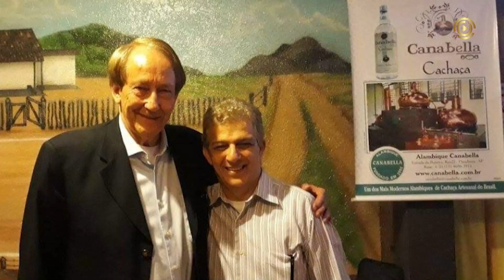Em Homenagem ao amigo "in memorian " Willy Zirr, Fundador do Alambique Canabella em Salesópolis - SP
20 de Junho de 2022 / 20 de Junho de 2023...
Como o tempo passa rápido
Eu ainda não me conformei com a partida deste meu grande amigo
Que sempre apoio os meus projetos artísticos, como por exemplo o Programa Convidados e os Encontros de Amigos
Saudades grande deste meu nobre amigo
Que Deus o tenha em sua Glória
Meus sentimentos aos familiares e amigos
Fernando de Oliveira
Jornalista e Apresentador
Destak Brasil TV - 24 horas no Ar